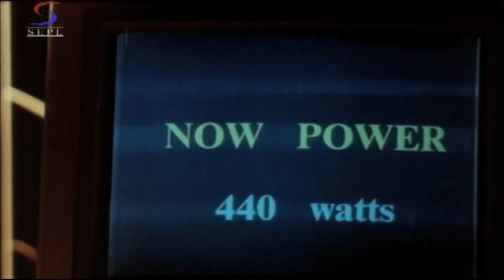Ghatotkach Full Movie Part 11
Mera dost ghatotkach is a mythological fantasy movie that speaks about a small girl named baby. Baby's parents die when her uncle plants a bomb in their car. Baby is saved by her servant, but the enemies kill him as well. Now baby is on the run and she is saved by ghatotkach, a mythological character, who befriends her and becomes her saviour.